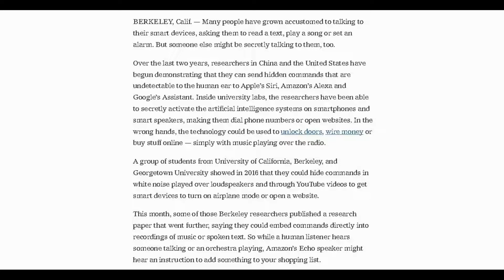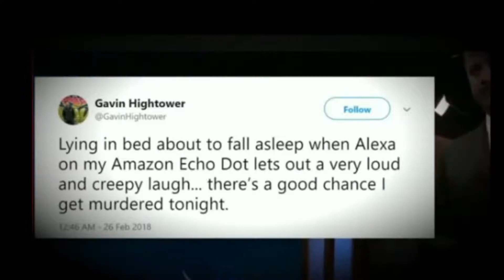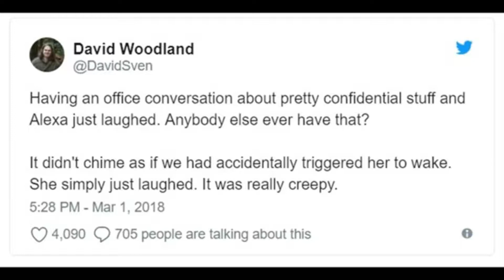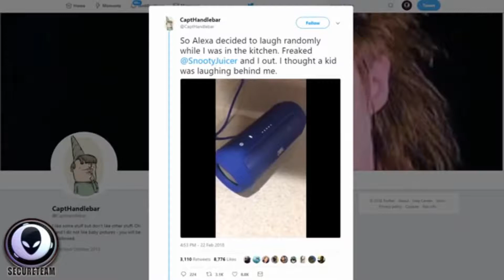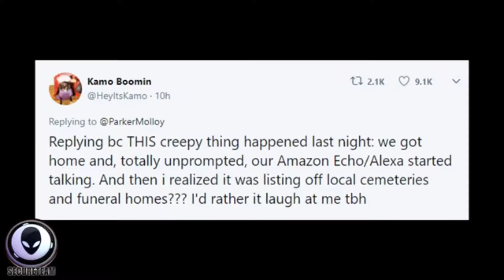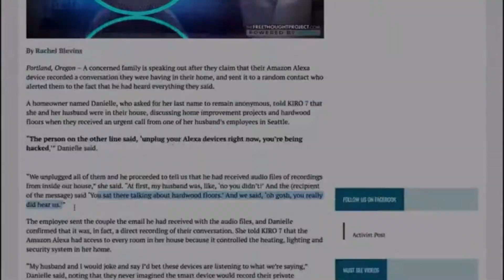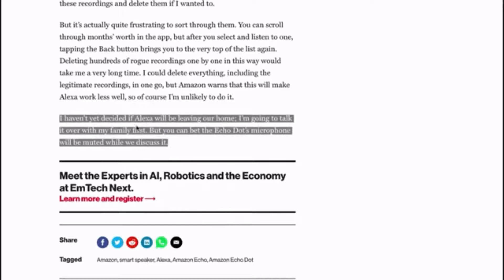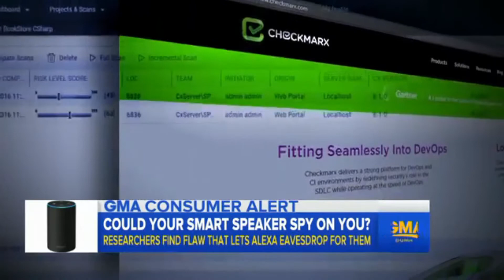Time To Unplug Amazon Echo | Alexa Laughing, Spying, & Denying Christ?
As technology continues its rapid progression we’re left in the wake. That’s not always a good thing. Having gotten away from the need to be on the bleeding edge of technology I’ve really seen the control it can have over people. Some are to the point they’re willing to sacrifice fundamental rights just to obtain the utilities and convenience they offer. One question becomes, is that convenience coming at a price? Researchers have not only shown these assistant’s inherent vulnerabilities by hacking them with a frequency inaudible to the human ear, but now they these assistants are defying orders, spying on their users, laughing at them, and perhaps more strangely denying Christ.

When you think of all the ways our devices are linked to personal accounts, homes, even other devices, we sometimes fail to consider the ways they can be exploited or compromised. Remember hackers may not be the only dangers to be weary of. If you’ve seen some of my other videos then you know the implication when introducing AI to the equation. Not simply self adjusting algorithms or gimmicks like Siri and Alexa, but essentially a type of sentience. Novel sci-fi notions aside, there is still the reality that these devices are being used to bolster the surveillance programs and data collection campaigns conducted by NSA, CIA, FBI, and other alphabet soups. Anyway that’s enough from me for now.

Again, special thanks to the channels below.

Song: 221 B Baker Street Artist(s): Hanu Dixit